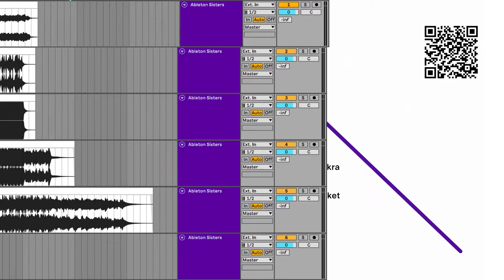Ableton Sisters - Sewing Machine 003 EP TEASER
We are Ableton Sisters // asami // kotono // kinuyo